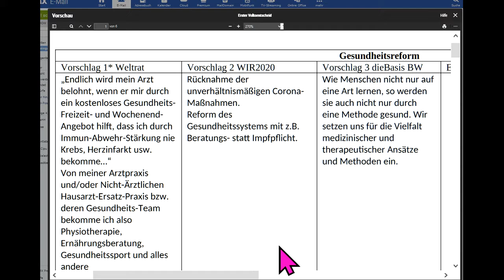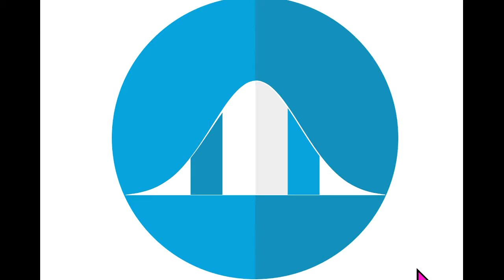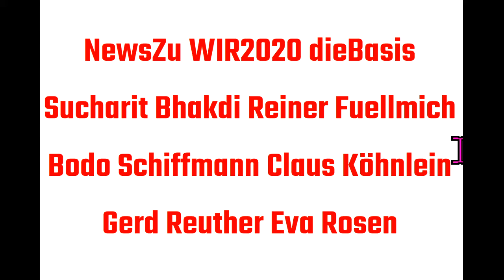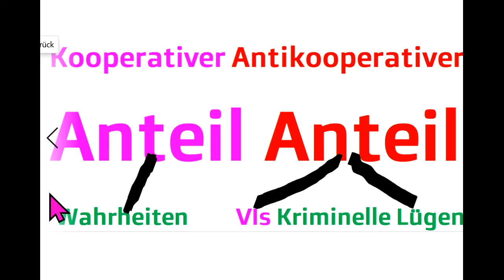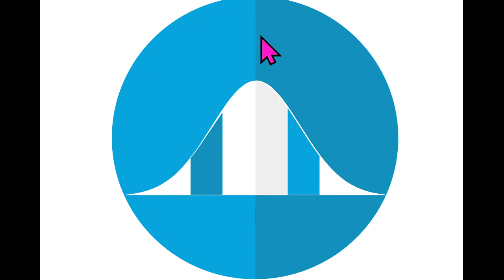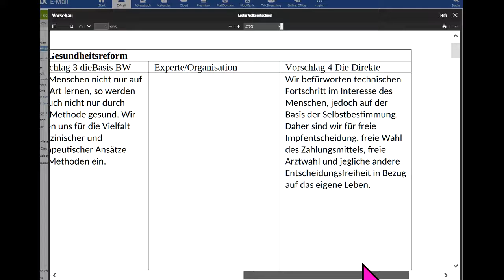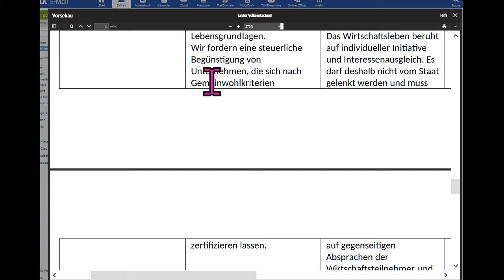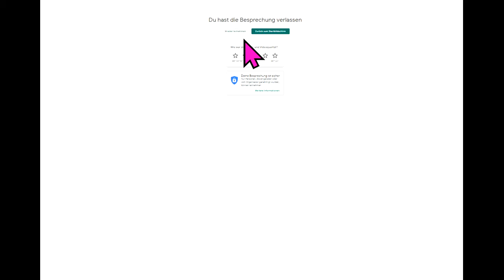NewsZu WIR2020 dieBasis Reiner Fuellmich Sucharit Bhakdi Bodo Schiffmann Gerd Reuther Köhnlein Rosen